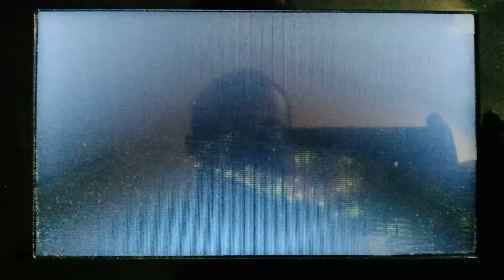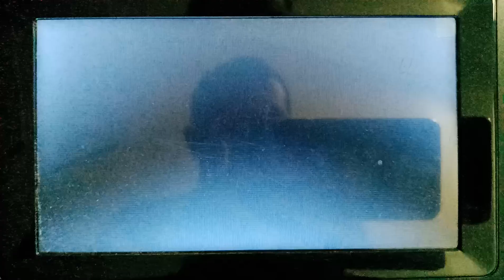Opening to Domestic Disturbance 2002 DVD